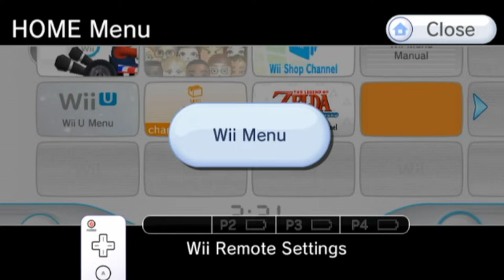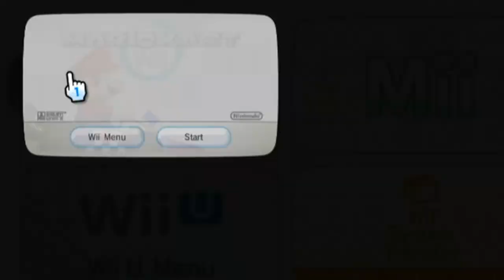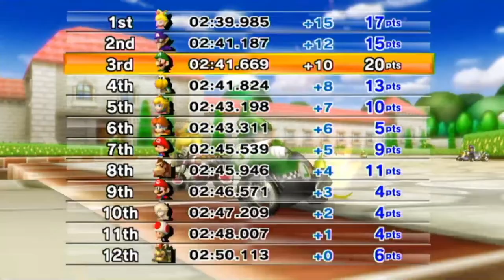Mario Kart Wii Returns! Finishing Up Mirror Mode Retro Tracks!